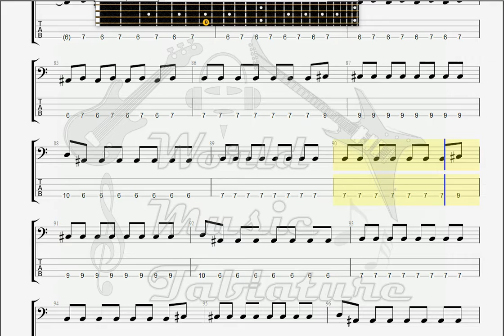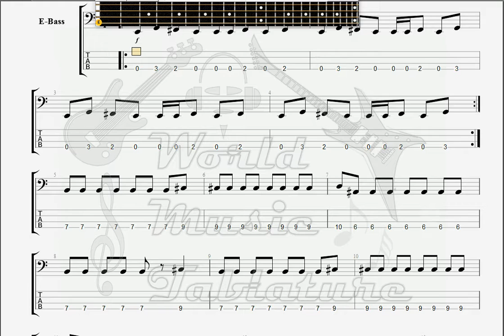Death SS The Cannibal Queen BASS GUITAR TAB